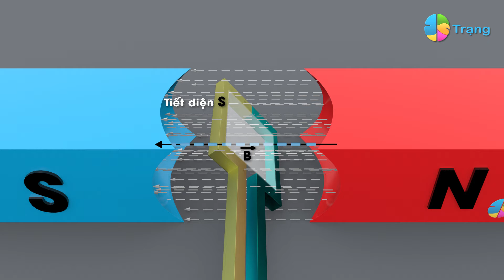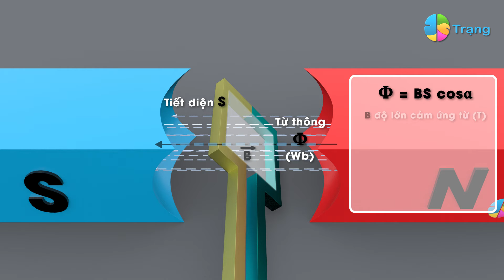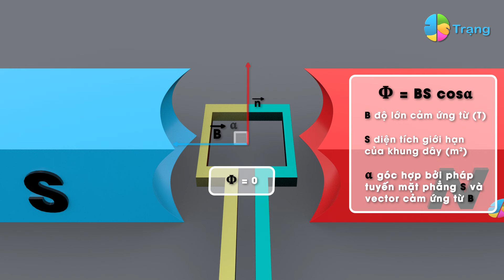VẬT LÝ 11| TỪ THÔNG bài học thú vị